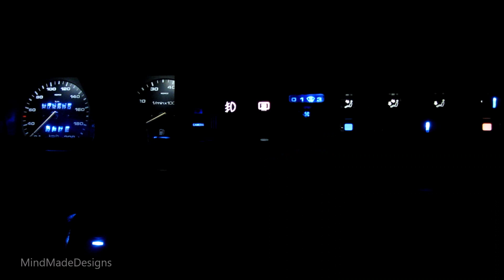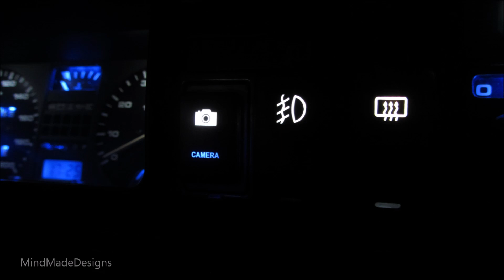How to custom fake car switch into a camera switch push button golf mk2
How to custom fake car switch into a camera switch push button 12v. how to make it fits in your car dashboard volkswagen golf II jetta mk2 vw custom dummy switch in real push button switch led light to make something new in my car diy vw golf 2 / jetta mk2 camera switch car interior like cockpit modifications that anyone can do. car led switch from china. diy car led king get a idea and going make create it to build custom to carry out until it becomes reality

vw golf / jetta mk2 ideas for 1.3i, 1.6, 1.8i, 2.0, CL, GTI, GTX, GLX, GLI, 8V, 16V, G60, VR6, 4x4,

12V Lighting Source DC12V LED Lamp for DIY OEM Replacement Push switch camera For Toyota 4Runner LED BLUE.
के लिए 12V OEM रिप्लेसमेंट पुश स्विच कैमरा।,

トヨタ4ランナーLEDブルー用12V OEM交換用プッシュスイッチカメラ。.

Install toyota switch in golf 2,

VW Golf II / Jetta 2 Blinddeckel Schalter,

golf 2 schalter led umbau,

कार के डैशबोर्ड में एक स्विच बनाएं,

कस्टम अपनी कार घर पर,

Modified Cars | गज़ब की कार जो आपके होश उड़ा दे,